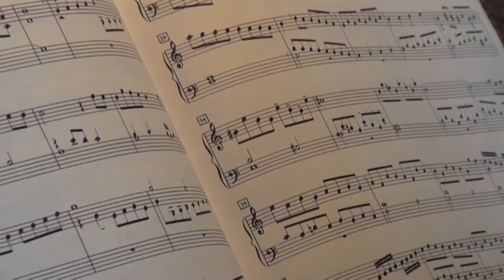Sweelinck - Toccata in C (ionisch) Roman Jungegger, Orgel/Pfarrkirche Wien-Atzgersdorf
Jan Pieterszon Sweelinck (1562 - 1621): Toccata in C (ionisch)
gespielt von Roman Jungegger an der Hradetzky-Orgel der Pfarrkirche St. Katharina in Wien - Atzgersdorf, aufgenommen am 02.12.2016.

Du interessierst dich für Kirchenorgeln ?